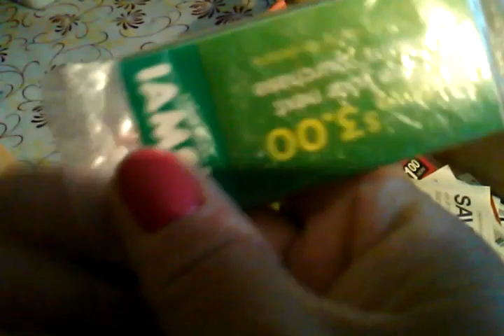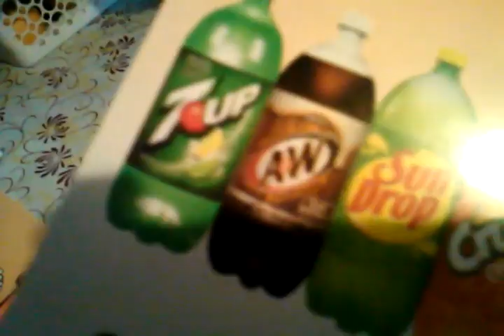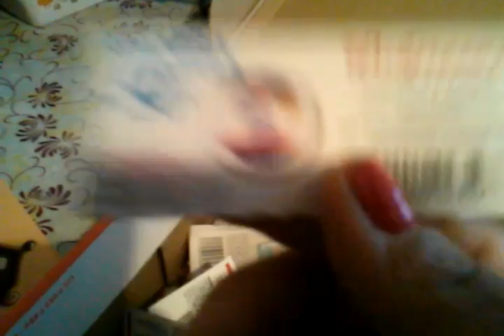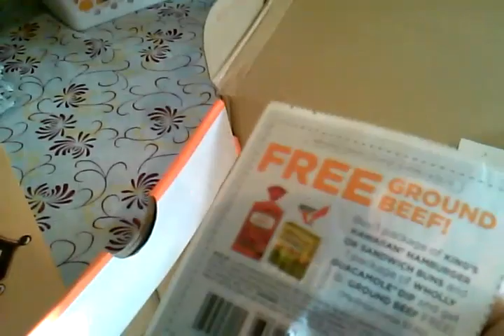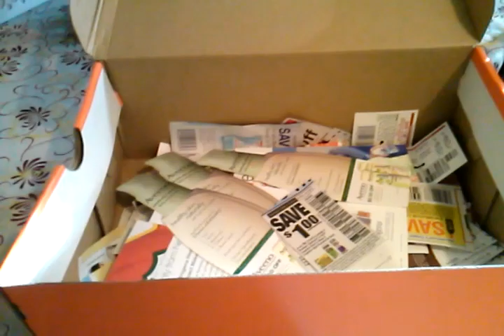Empieza el concurso ahora..suerte..